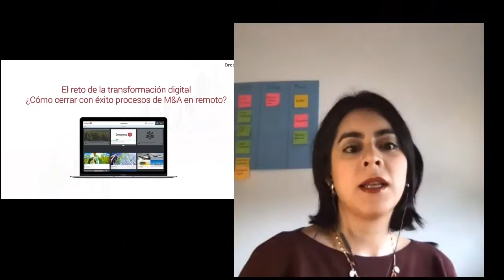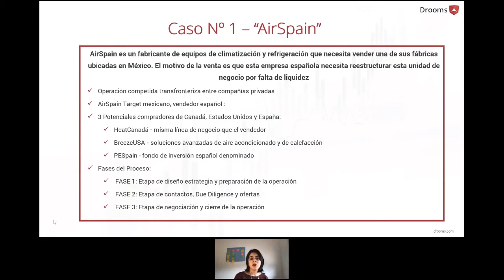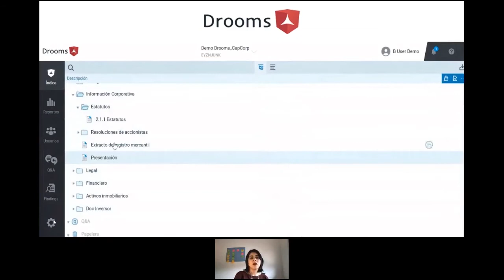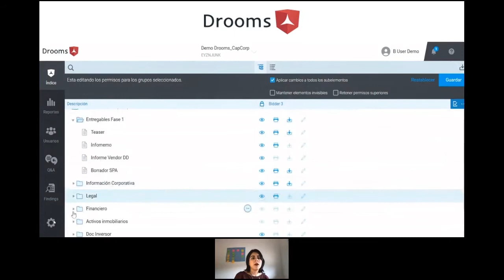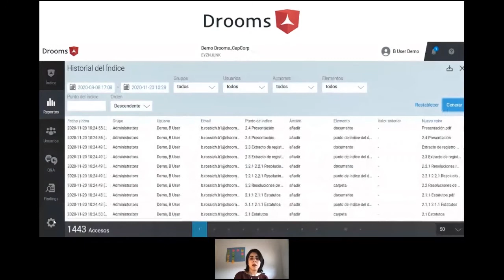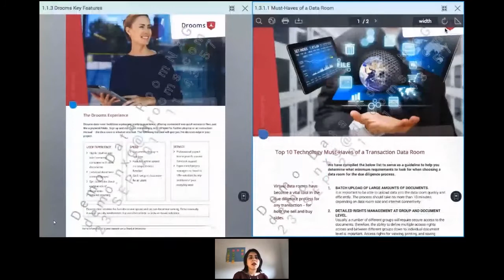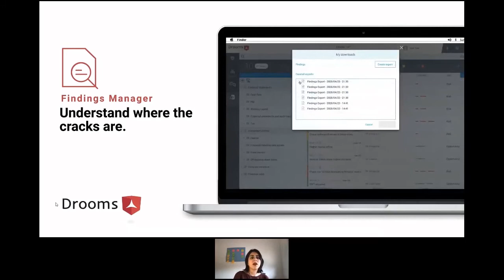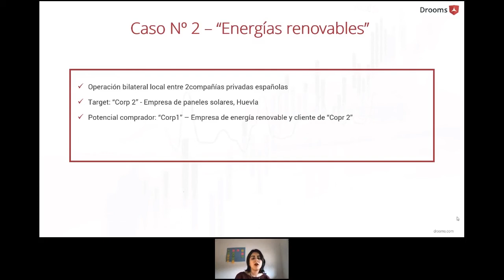Mesa 8: ENGAGED CONVERSATION WITH DROOMS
El reto de la transformación digital: ¿cómo cerrar con éxito procesos de M&A en remoto? Soluciones tecnológicas de nueva generación para dos casos prácticos: compraventas de activos y subastas competitivas transfronterizas.

Bet Rossich / Senior Project Manager Iberia / DROOMS
Isabel Venegas Follert / M&A LEGAL PROJECT MANAGER